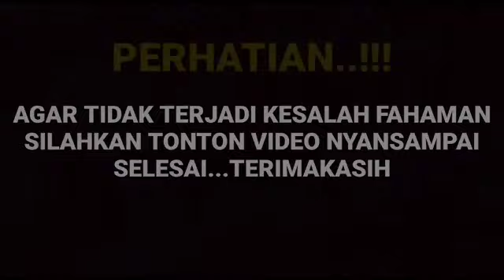Mengejutkan wawancara Arya saloka soal cerminan hati yang sesungguh nya ternyata sudah tercantum...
__SEKIAN & TERIMAKASIH___